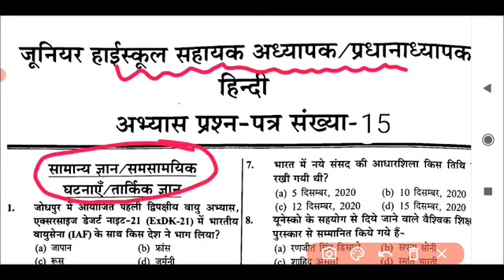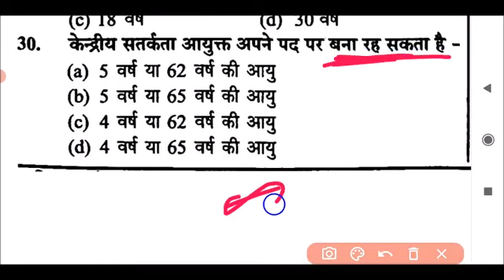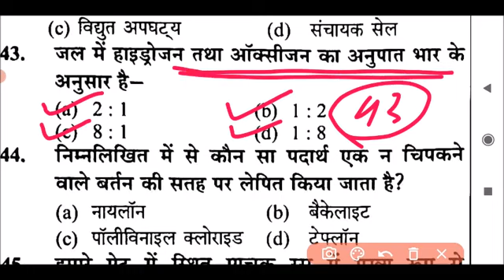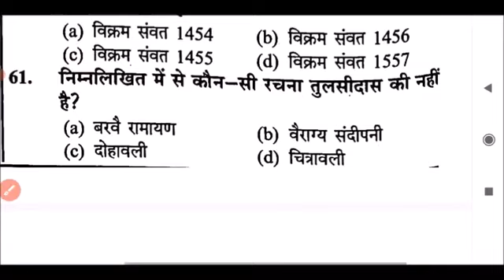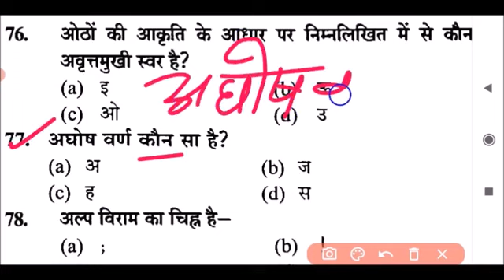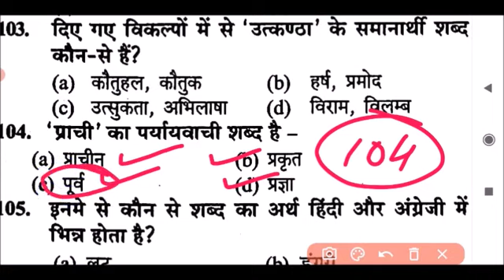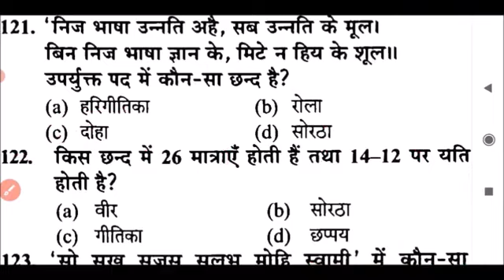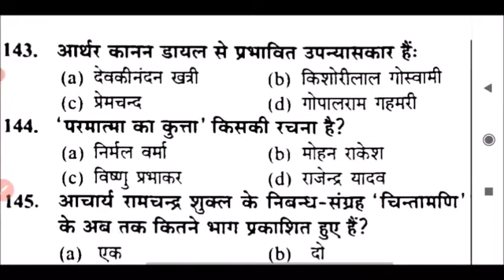जूनियर सहायक अध्यापक हिंदी भाषा, GK , GS प्रैक्टिस सेट, #5 junior sahayak ,adhyapak Hindi bhasha